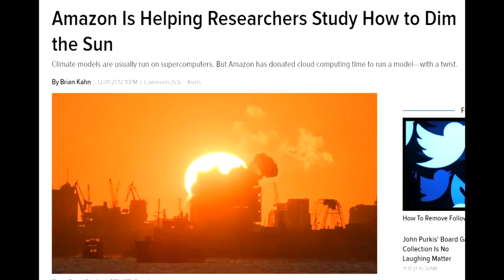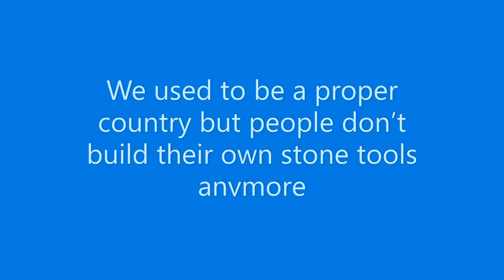You can't stay isolated for long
Millions of people who are relatively well-off prefer to ignore the violence and oppression around them. They make excuses for the current system, whatever it does. This video is to warn them their comfortable, sheltered lives cannot last forever.

The richest 10% emit 60 times more carbon per capita than the poorest
An 11-minute trip to space produces as much carbon per passenger as the poorest billion people produce in their lifetimes

Black people are more likely than whites to get…

Anti-fascists get far worse treatment in the “justice system” than white supremacists